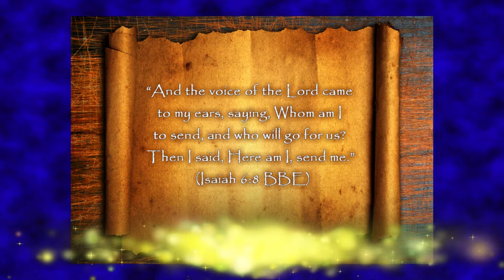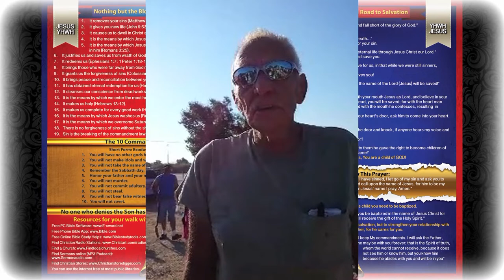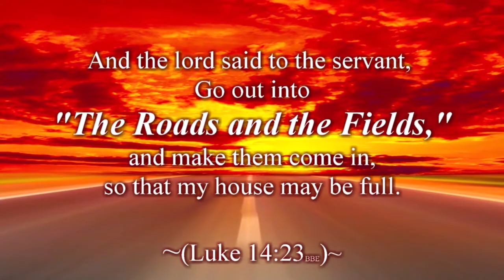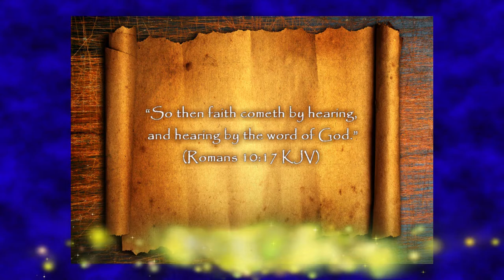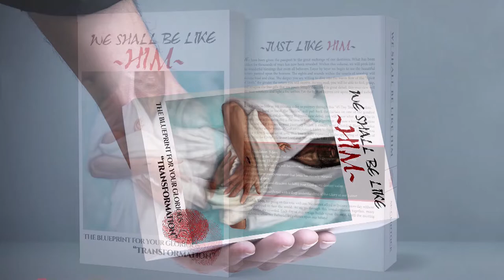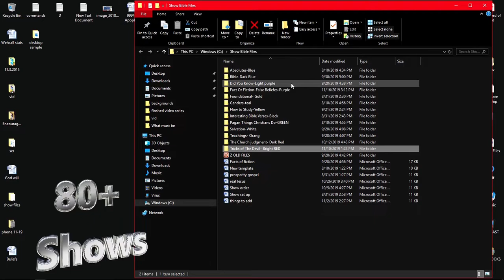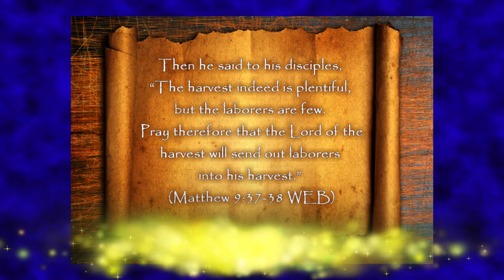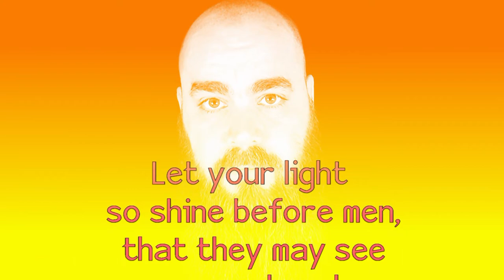Welcome To Our Ministry!🙏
🙏 We live to share Jesus with the world. We do this through Teaching, Street Ministry, Evangelism with Music Outreach and Sermons! With much more! Welcome to our ministry. The following video will share with you the past, present, and future of our outreach. We are looking for partners to join with us in sharing the Gospel message. Above all else, please pray for us. Thank you for taking the time to take a peek at what is being accomplished for the gospel of Jesus Christ.

(BrotherLance.com) Free Music, Bible Studies, Videos & More!
(Weshallbelikehim.com) Download Our Free 45 Day Devotional Book Today!

🍒Suggested Videos:
👉“Welcome To The Ministry” -

🚀(Weshallbelikehim.com) Read our free 45-day devotional today.